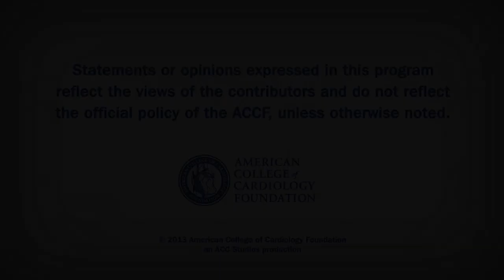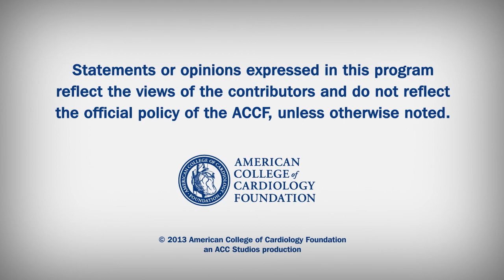Heart Minute | Ramipril for Claudication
Ramipril for Claudication